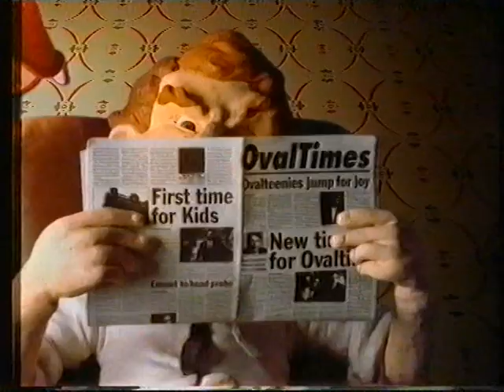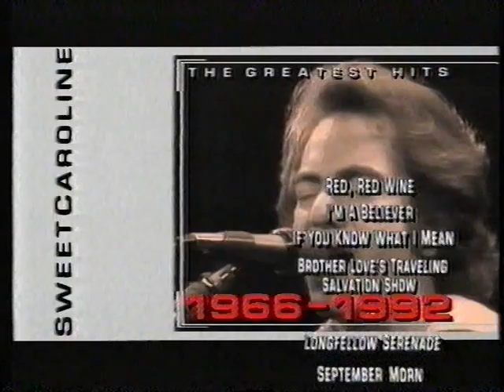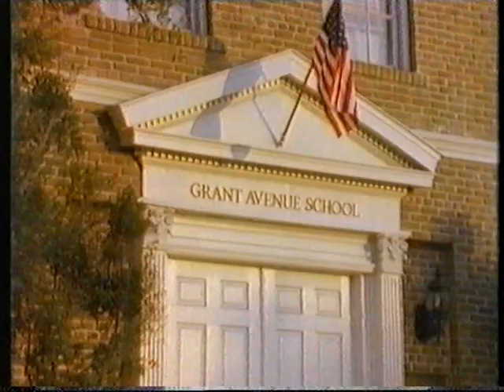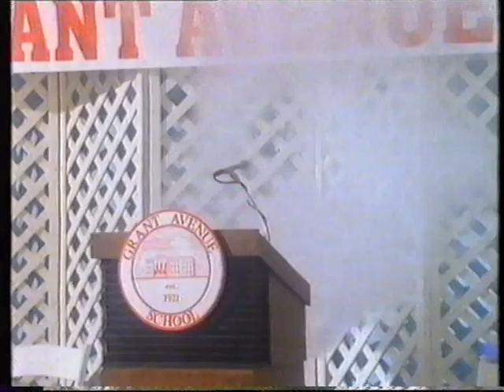New Leave it to Beaver Final 2 part Episode "Dads & Grads" - Part 1 - 28/05/89